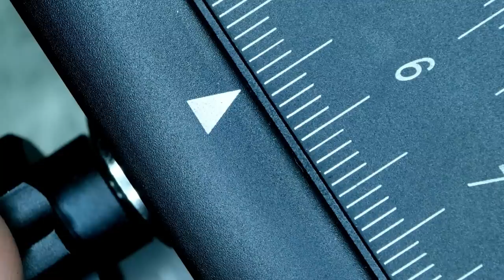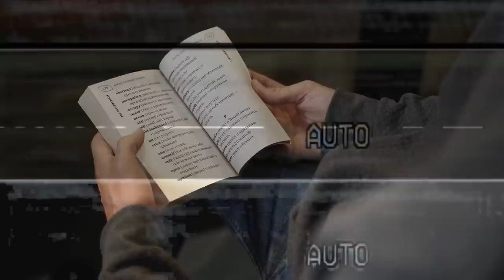America the odd one out?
- Honestly, America seems to be the odd one out!  After living overseas for 8 years, I have come to see that many developed countries do things a certain way and America insist on being different.  Good or bad. - it's just the way it is :)

Considering a move to New Zealand?  FREE 50-min masterclass

Measurement System (0:58-1:23): Most of the developed world uses the metric system, while the U.S. uses the imperial system, along with only two other countries, Myanmar and Liberia.

Tipping Culture (1:28-3:16): Tipping is deeply ingrained in U.S. culture, far more than in other countries. It has become extensive, even expected in many service interactions, unlike in many places where a living wage is paid to staff and tips aren't as central.

Sports Preferences (3:25-4:42): The U.S. differs in its sports culture, particularly in its preference for American football and basketball over soccer, which is the most popular sport worldwide.

Spelling Differences (4:45-5:49): There are notable spelling differences between American English and British English, with the latter being used in most Commonwealth countries.

Date Format (5:51-7:25): The U.S. uses a month/day/year format for dates, which is different from the day/month/year format used in many other countries. This difference can be confusing for those used to the international format.

Healthcare System (7:28-9:01): The U.S. healthcare system is primarily private and expensive compared to the public or mixed systems in most developed countries.

Higher Education Costs (9:08-10:51): University education is notably more expensive in the U.S. compared to many other countries where it can be free or more affordable.

Vacation Days and Public Holidays (10:55-12:26): The U.S. has no mandated vacation days and fewer public holidays compared to many other countries, where workers are guaranteed a certain amount of time off.

Maternity Leave (12:34-14:54): Maternity leave policies in the U.S. are much less generous than in many other countries, where longer paid leaves are common.

Gun Laws (14:57-15:39): The U.S. has relatively lenient gun laws due to the Second Amendment, unlike the stricter regulations in other developed countries.

Temperature Scales (15:41-16:20): The U.S. uses Fahrenheit, while most other countries use Celsius, which can be confusing for people accustomed to the metric system.

Public Transportation (16:23-16:40): Public transportation in the U.S. is less developed and sometimes less safe compared to other countries, where it is more integrated into daily life.